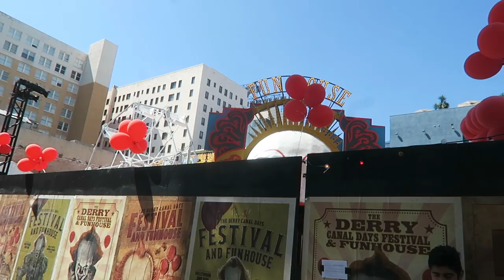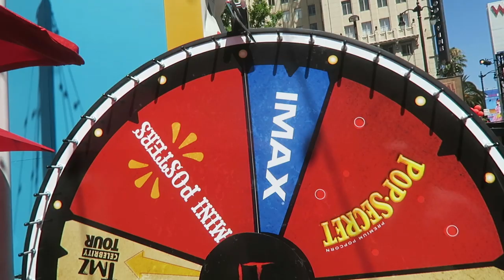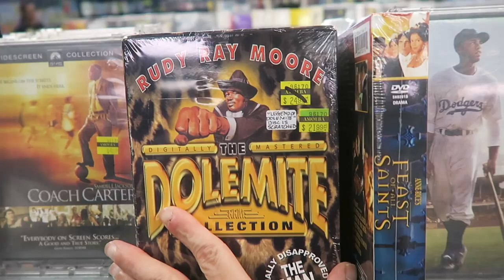IT Chapter 2 - Haunted Experience | Amoeba Music With Tom Savini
In this video I head to hollywood for the IT Chapter 2 - Haunted Experience an do a walkthrough the horror maze and then hit up Amoeba Music and run into special effects makeup artist Tom Savini